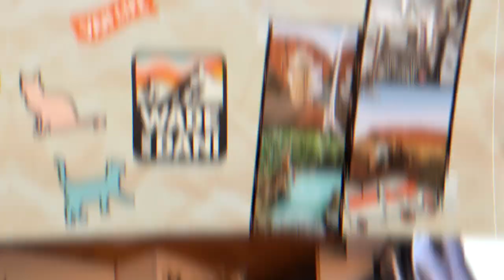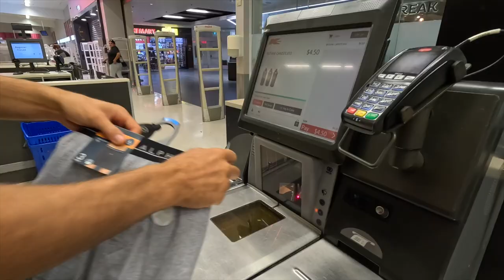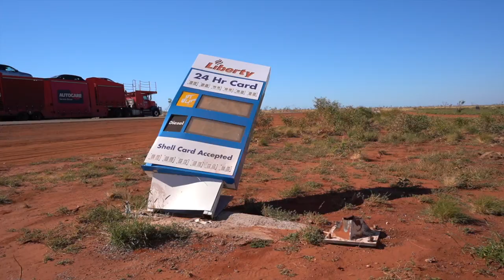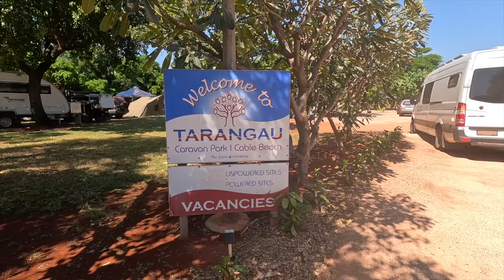Couple Travels By MOTORHOME Around Australia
Hello amigos!! This week we drove from Karijini National Park to Broome.
I can't believe we are almost done with our lap around Australia.

You don't want to miss this and our next videos exploring this beautiful part of the country!

My Generator $30 off all products on orders over $300

When you become a Patreon, you will join a WhatsApp group with us to closely follow our day-to-day activities and meet other people who are looking for the same thing as you. You will also receive a discount on future products and services we launch.

We are Wade and Dani, two adventurous souls from Australia and Brazil that fell in love with life on the road and are pursuing our dream of seeing more of the world.

We are currently travelling Australia in a self converted camper van with our 2 cats: Jon Snow and Gatinha.

Here on our channel we will post VLOGs of our trips, as well as other content to inspire you to live more in the world and less in the office.